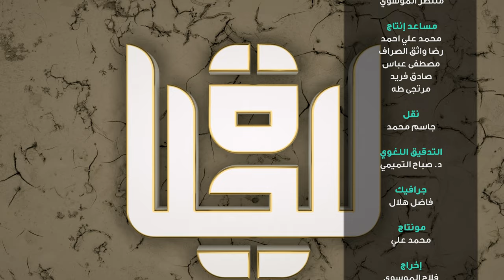برنامج للحياة | مزرعة الاخرة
شاهد كيف كانت عاقبة الرجل الذي قضى عمره من اجل المنصب والمال وظلم الناس ..
قصص متنوعة من صفحات التاريخ تسافر بك عبر الزمن لتأخذ منك كنوز الحكايا حكمة للحياة.

1- فيسبوك..
2- تويتر..
3- التليجرام..
4- الانستكرام..